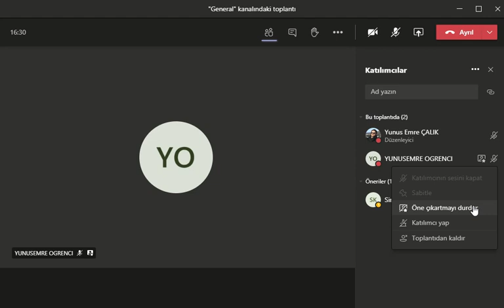Microsoft Teams Öne Çıkar Özelliği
Microsoft Teams son güncellemesi ile birlikte öğrenci veya öğretmen ekranlarını herkesin göreceği şekilde öne çıkarma özelliğine kavuştu.